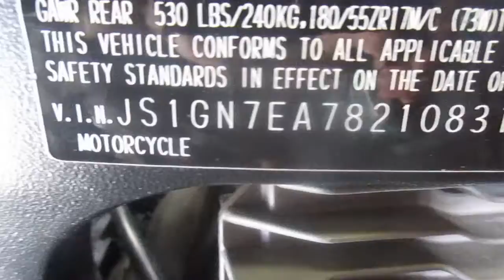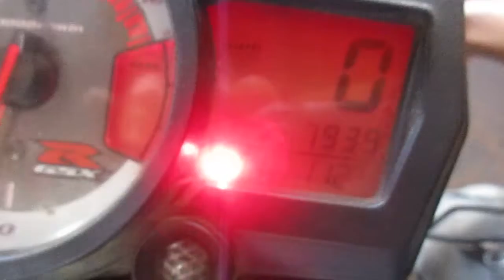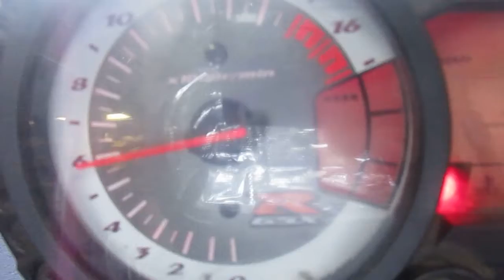Starting Wrecked 2008 Suzuki GSXR600 w/ 7,939 Miles #959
Starting Wrecked 2008 Suzuki GSXR600 w/ 7,940 Miles #959